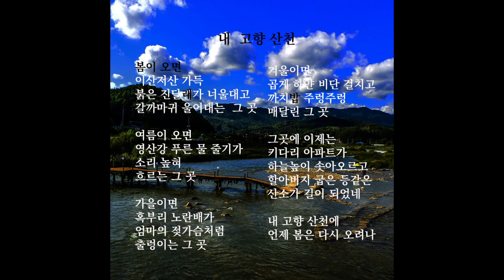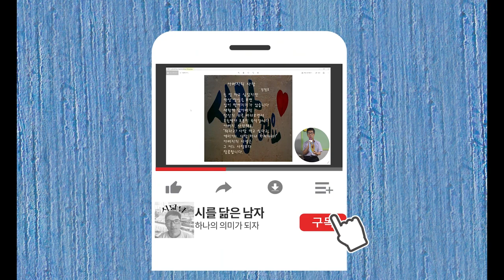내고향산천-시낭송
고향은 죽어서까지도 마음속에 남아있는 곳입니다. 수구초심이라는 말이 요즘 가슴에 와 닿습니다. 여우도 죽을 때는 자기가 살던 곳을 바라본다고 했습니다. 하물며 사람이야 오죽하겠습니까? 봄 여름 가을 겨울 고향은 항상 내 마음에 머물지만 몸은 타지를 떠돌고 있습니다. 외국에 살면 모두 애국자가 된다고 합니다. 멀리 떨어져 있어야 그 가치를 아는 것입니다. 어렸을 적 살던 고향은 그 모습을 잃었지만 그 추억은 영원히 제 가슴에 화석이 되어 남아 있습니다.